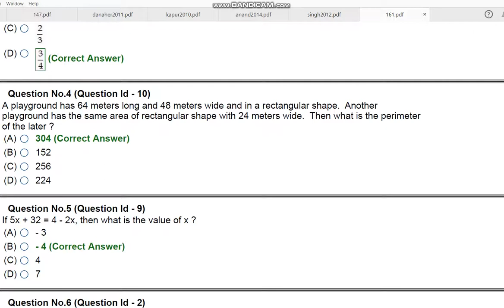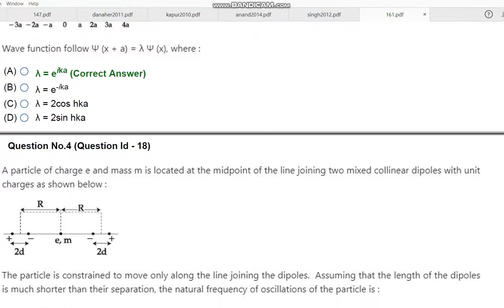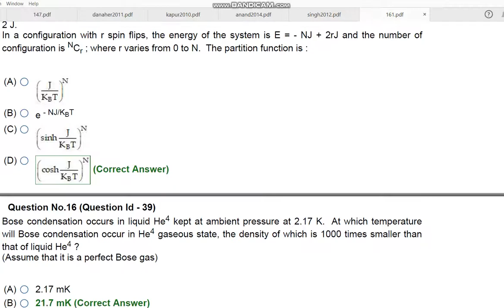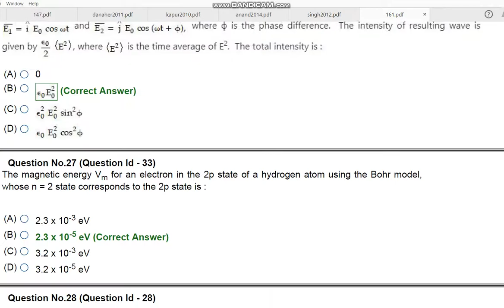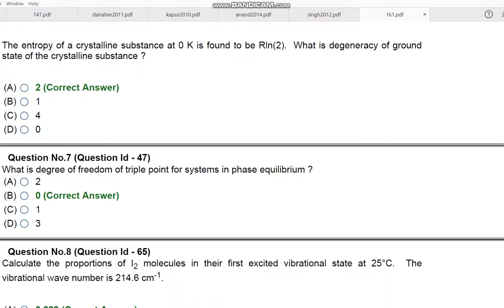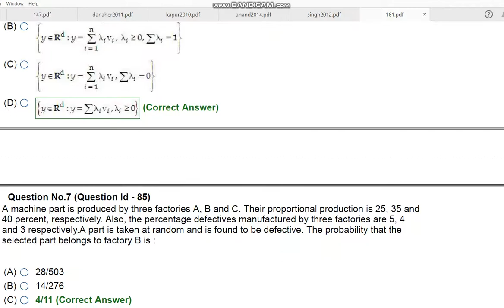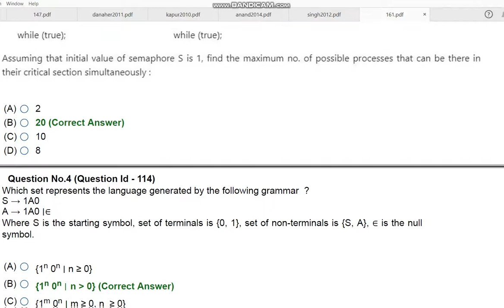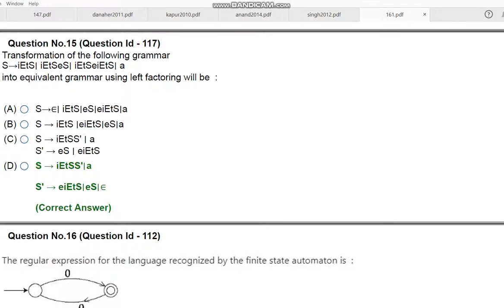JNU PhD IN COMPUTAIONAL BIOLOGY 2020 ENTRANCE PAPER BY HITESH KUMAR